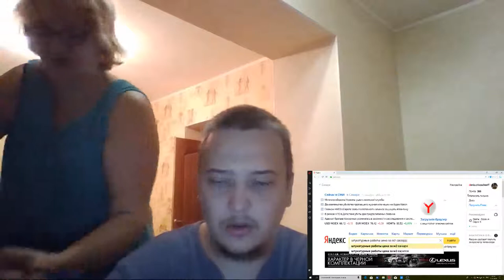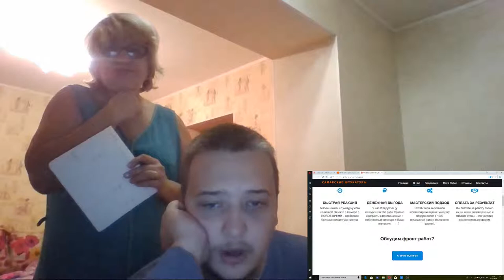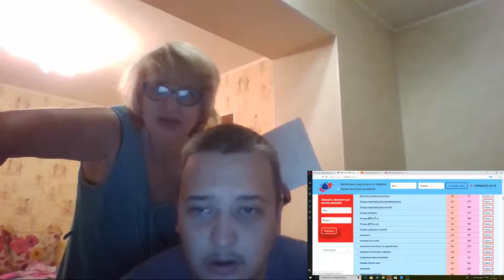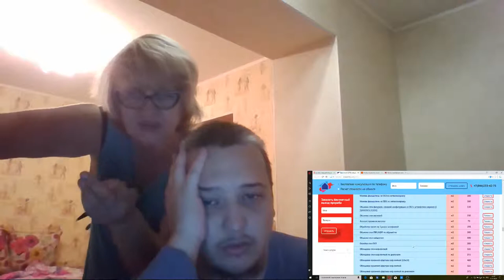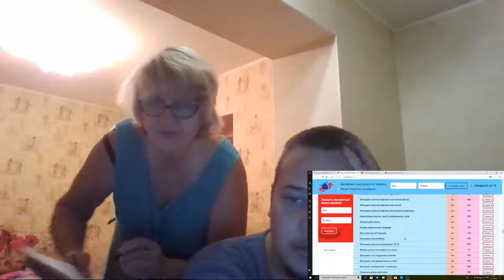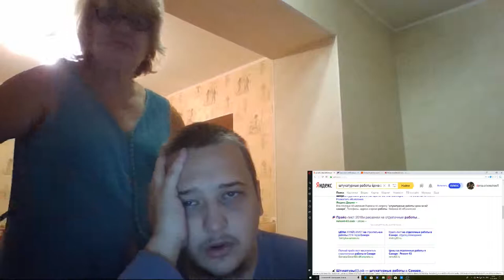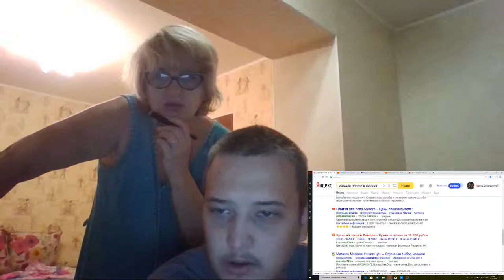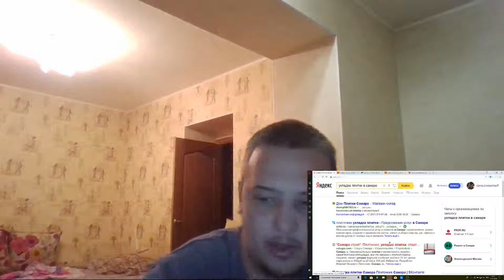Узнаем стоимость ремонта в квартире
В Самаре и Тольятти вместе со Светланой Анатольевной.